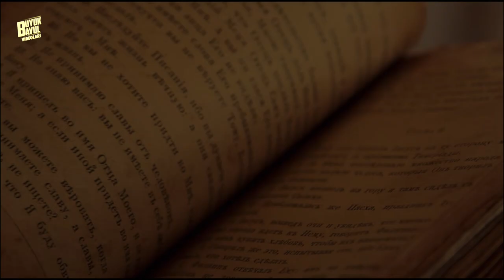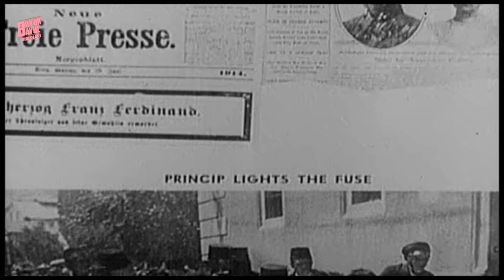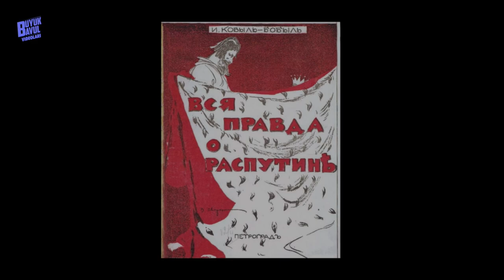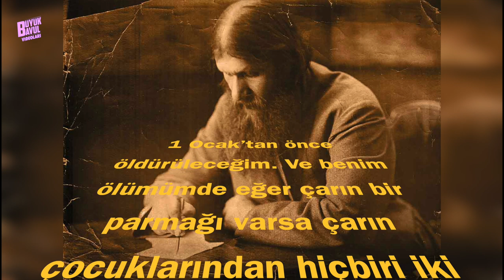Rusların Sonunu Getiren PAPAZ GRİGORİ RASPUTİN | Günah işlemeyen TÖVBE EDEMEZ!!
Çiftçi bir ailenin oğlu olan Rus asıllı Grigori Rasputin, 1900'lü yıllarda, yeraltından faaliyet gösteren ve Rus Ortodoks Kilisesi tarafınan yasaklanan 'Khlistiler' tarikatına katılır. Bu tarikattan öğrendiği sapkın ritüeller ile dönemin Rusya İmparatoru Çar 2.Nikolay ve eşi Çariçe Aleksandra Fyodorovna'yı etkisi altına alıp Romanov hanedanlığına ciddi zararlar verir.
İzlemekten keyif alacağınız bir video oldu. İyi seyirler..

0:00 İntro
0:30 Rasputin kimdir?
1:50 Khlistiler Tarikatı
3:05 Çar II.Nikolay kimdir?
7:09 Rasputin saraya davet edilir
9:26 I.Dünya savaşı başlar
10:41 Rasputine yapılan suikast ve ölümü
11:49 Mektup

► Netflix: The Last Czars

👍👍 MUTLAKA İZLEMENİZ GEREKEN DİĞER VİDEOLAR👍👍

BüyükBavul’a hoşgeldiniz;
Kanalımda, gündeme dair merak edilen konuların yanı sıra geçmişte yaşanmış olayları ve gelecekte yaşanılması beklenilen konuları kendi anlatım tarzımla sizler için burada paylaşacağım.
Hadi vakit kaybetmeden videoları izlemeye başlayalım.

📺 İyi seyirler.